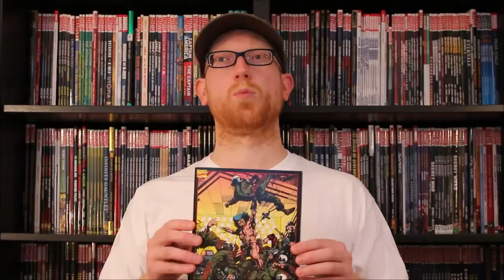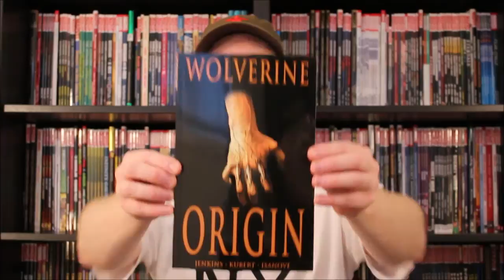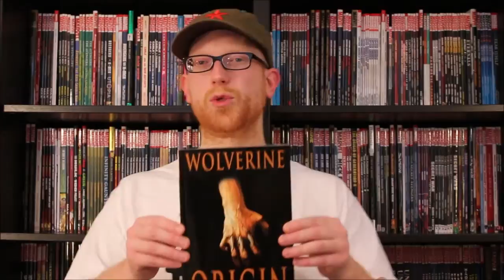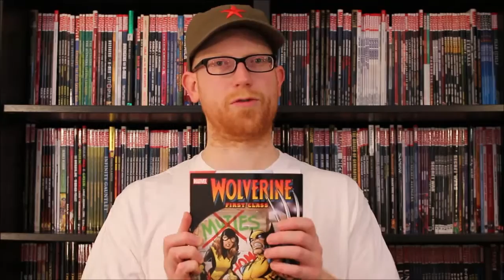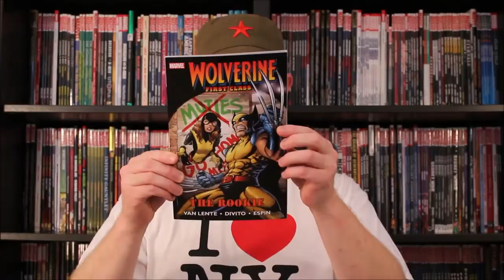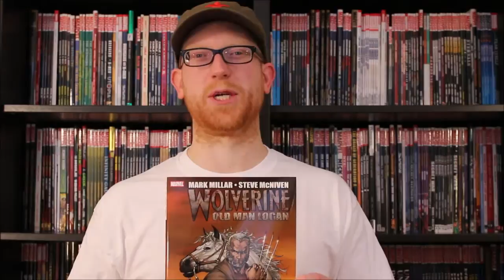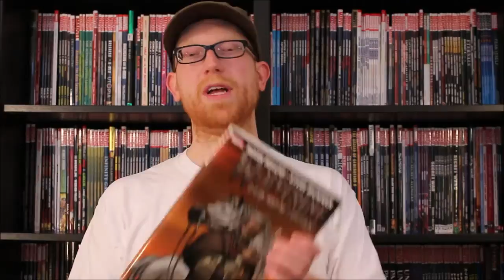Best WOLVERINE graphic novel review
Graphic novels reviewed this week:

Wolverine Origin
Weapon X
Wolverine: First Class

There are many other great Wolvie reads, and these choices were based on my good (okay, great;) but certainly not "ever-comic story ever" library (general disclaimer complete). What would you recommend I read next?